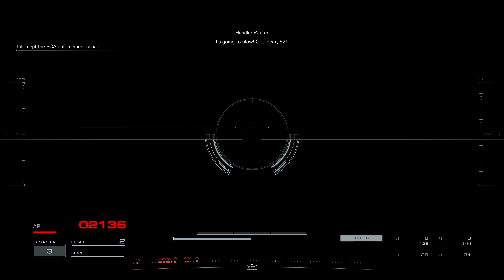Armored Core 6 - S Rank Walkthrough - Chapter 3 / Mission 1 - Steal the Survey Data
In this video, we will be going over how to achieve that shiny 'S Rank' badge for this mission in Armored Core 6! Step-by-step walkthrough with timestamps below!

STEP-BY-STEP WALKTHROUGH:
0:00 - Start.
0:09 - Priorities list.
0:16 - Progress forward and descend into pit. Destroy threats and scan all targets.
2:20 - Destroy enemy tetrapod.
3:00 - Proceed to next objective.
3:35 - Destroy enemy tetrapod.
3:53 - Destroy all targets, be prepared for incoming ship fire.
4:15 - Destroy all incoming targets.
4:56 - Ascend up the cliff, destroy any remaining enemies.
5:15 - Fly to ship and destroy ship targets, ignore enemies.